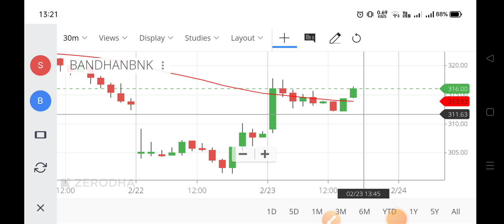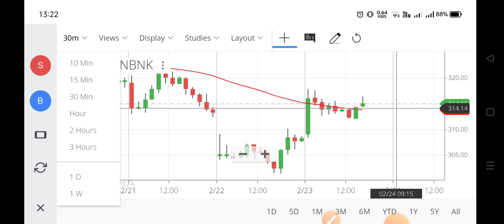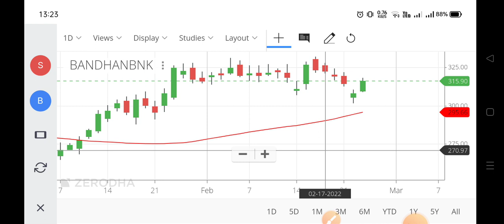bandhan bank share latest news,bandhan bank net banking,bandhanbankonline,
bandhan bank share latest news,
bandhan bank net banking,
bandhanbankonline,
bandhan bank news,
bandhan bank online,
bandhan bank net banking corporate,
bandhan bank online banking,
bandhan bank online net banking,
bandhan bank share latest news telugu,
about bandhan bank share,
news about bandhan bank share,
latest news about bandhan bank share,